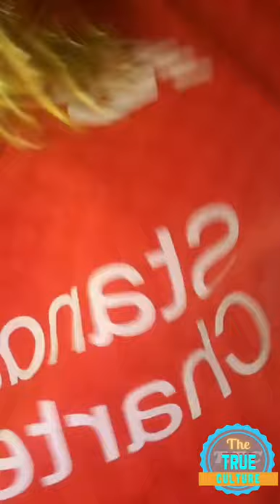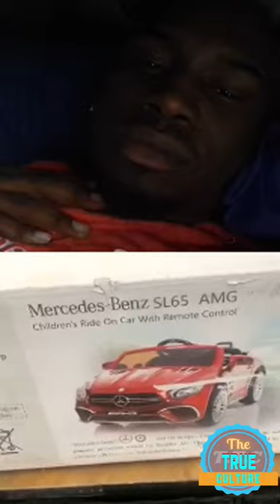Foota hype talk about what happen ofter death